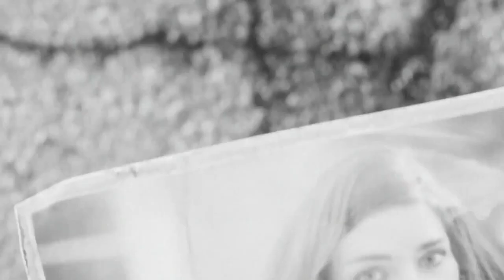La guerra non cambia mai..- Fallout 4 Intro Fan Dub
Doppiaggio rifatto a distanza di un anno e due mesi.